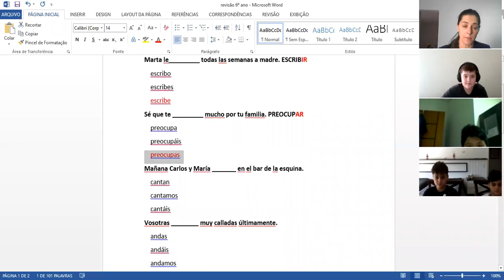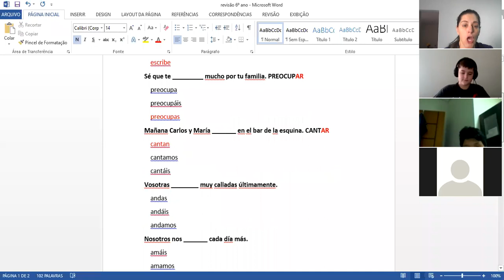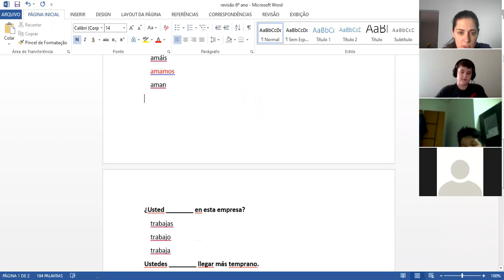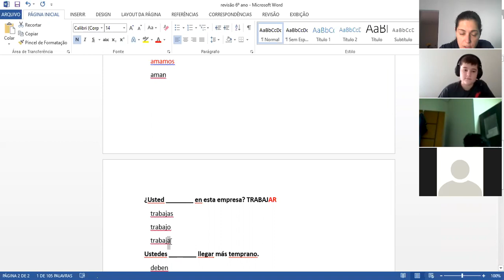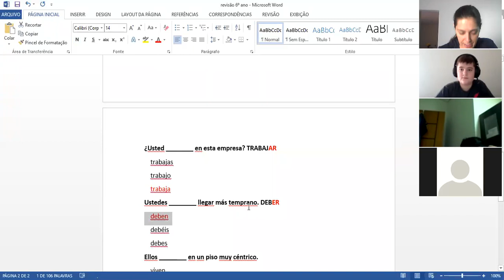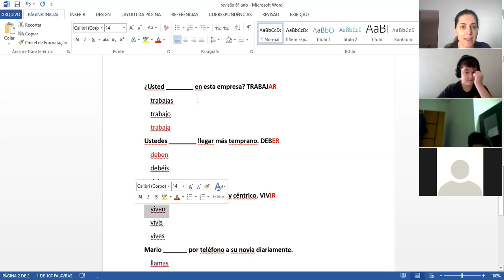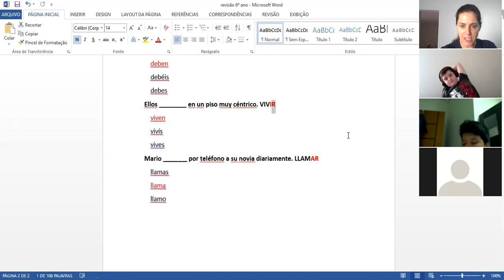6º ANO A LÍNGUA ESPANHOLA REVISÃO 12/08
6º ANO A   LÍNGUA ESPANHOLA   REVISÃO 12/08